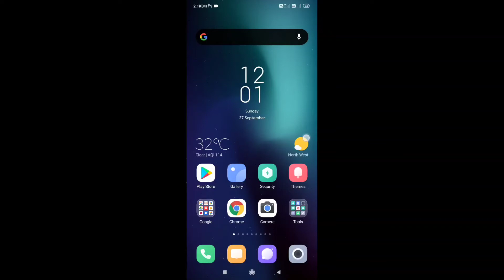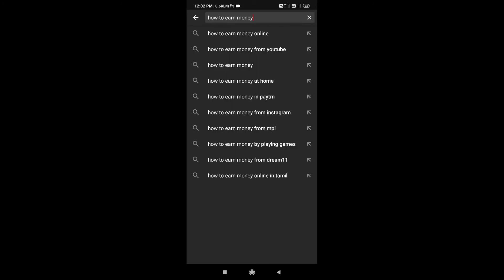How To Find Ranking Tag | SEO TAG | Chance To Rank Video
How to chance Rank Video
How to rank video SEO Rank Video Rank kaise kare video ke lia ranking tag Ranking Tag Find

TECHNICAL DEEPOO

Hello Dosto,
aap logon Ko bataunga Ki kya se aap Jo hai vah find kar sakte ismein aapko pakka nahin hai kya ho sakti hai lekin hota hai ki agar aap ki videorang karti hai to Puri tarike se nahin karegi number Van per aaegi aansuon Ki tarah bilkul bahut hi jaldi rang karegi to usse aap ki video Jo khoon ke aansu a jaate Hain YouTube ki video dance karne ke aur deta hai ismein pakka nahin Hui jayegi to main haimain bataya ki kaise aap searching Tak la sakte ranking tag and karke apni video ko rank.

THANKS FIR WATCHING

how to find ranking tag how to find trending tags how to find best tag for video YouTube video clip Tak kahan se le how to find that for YouTube videohow to rank YouTube video how to viral YouTube video how to rank YouTube channel how to viral video.